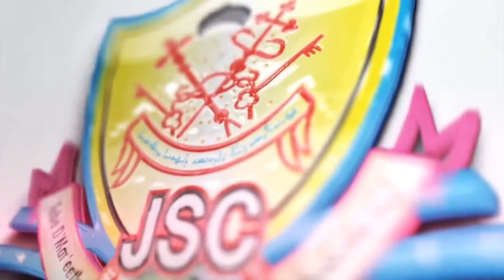Holy Qurbano | H.G Mor Issac Osthathios Metropolitan | വിശുദ്ധ കുർബ്ബാന | മോർ ഒസ്താത്തിയോസ് ഐസക്ക്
Holy Qurbano | H.G Mor Issac Osthathios Metropolitan | വിശുദ്ധ കുർബ്ബാന | മോർ ഒസ്താത്തിയോസ് ഐസക്ക് മെത്രാപ്പോലീത്തയുടെ മുഖ്യകാർമ്മീകത്വത്തിൽ | 07 ജൂൺ 2020  | പാമ്പാടി മർത്ത മറിയം ചെറിയ പള്ളി | First Sunday after Pentecost